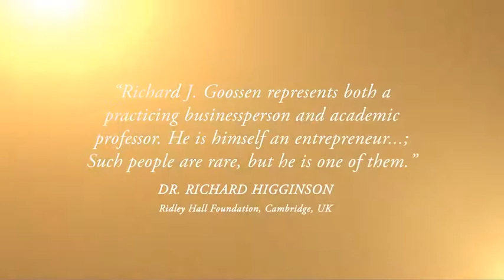Dr. Richard (Rick) J. Goossen - Speaker Profile